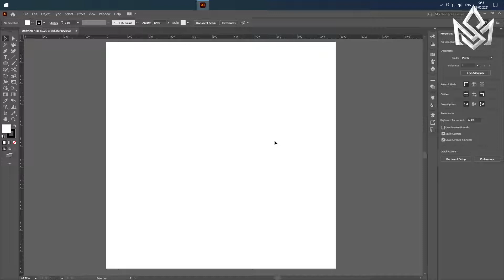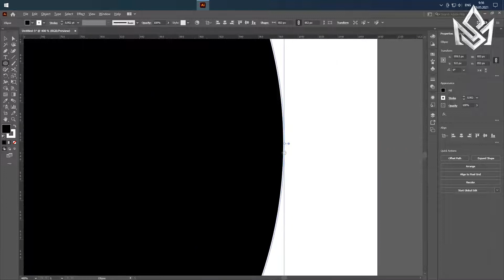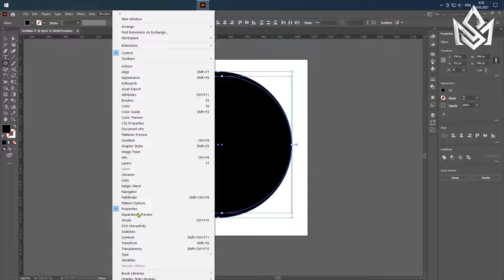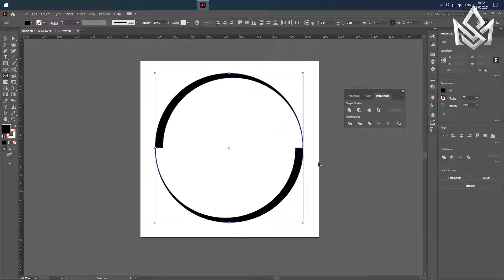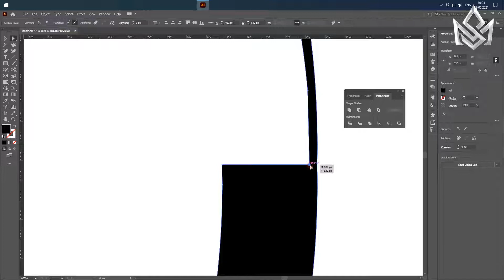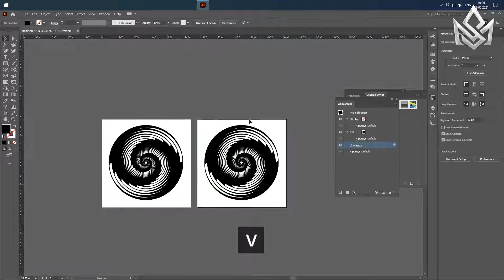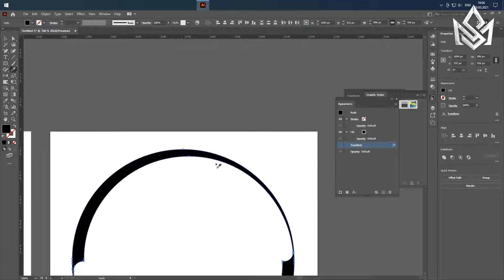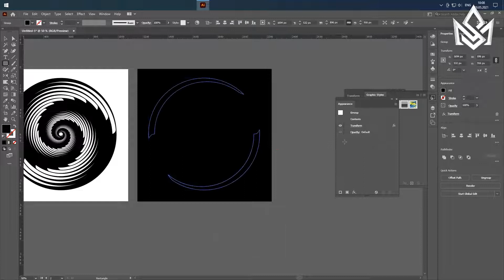Yordamchi darsliklar - 003. Spiral_girdobi_illustratsiyasini_yasaymiz_3_versiya